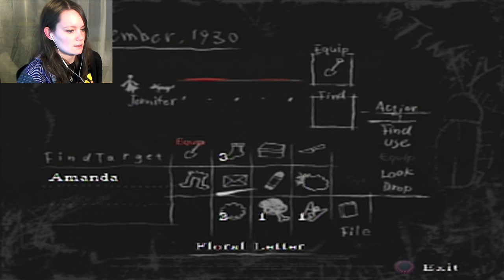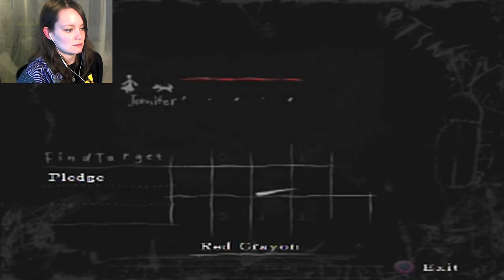Rule of Rose | 14 | This Month's Gift: FILTHY JENNIFER